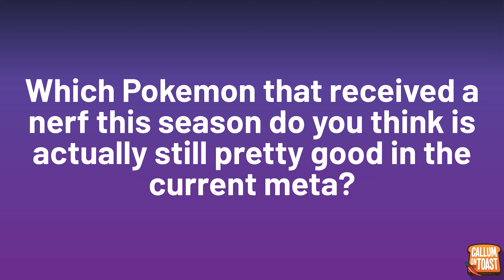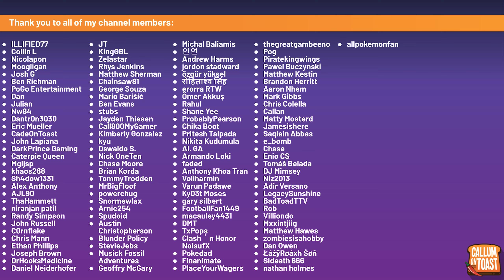THIS TEAM GOT *SEVEN* NERFS THIS SEASON, BUT IS IT REALLY AS BAD AS YOU THINK?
0:00 Intro
1:02 Question of the day
1:12 Battles
28:51 Conclusion